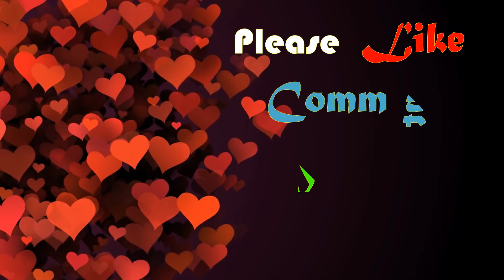Come on Baby Rangabati (କମନ ବେବି ରଙ୍ଗବତୀ) Stage Dance | Omm Maa Kali Natya Parishad, Aruha